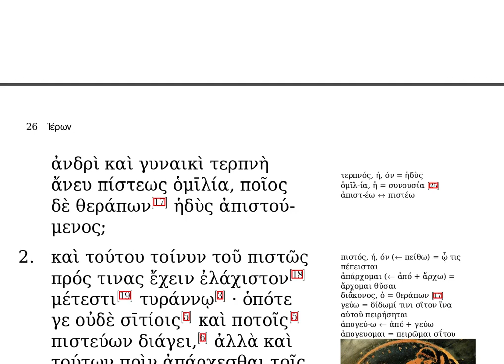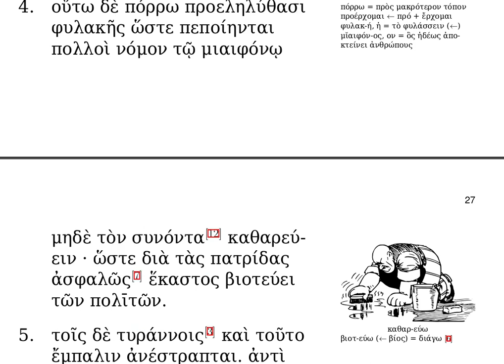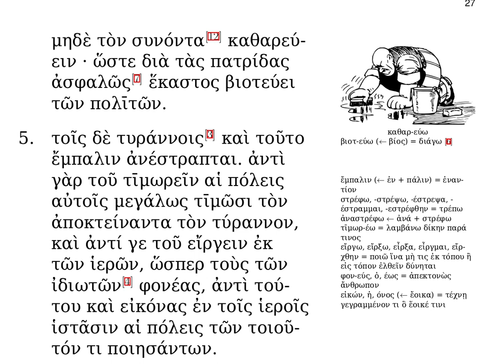Ἱέρων 4.1 - 4.5